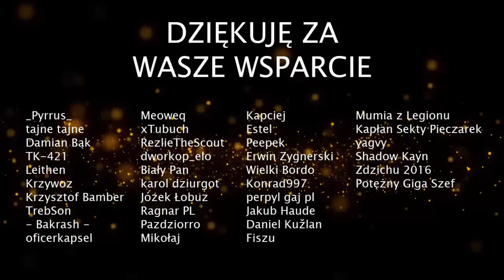Sowiecki wóz strażacki z Fallout 76